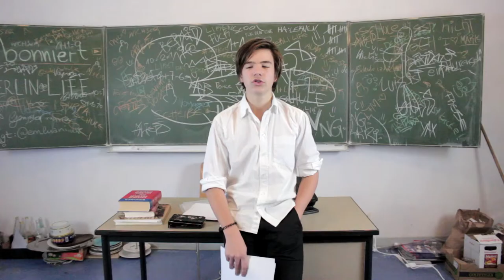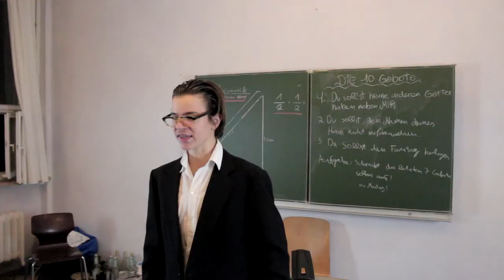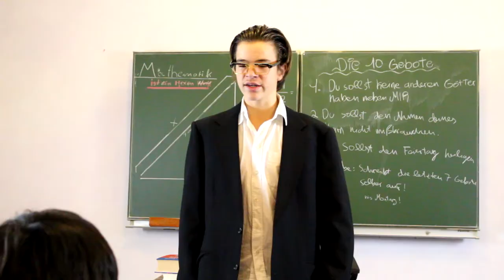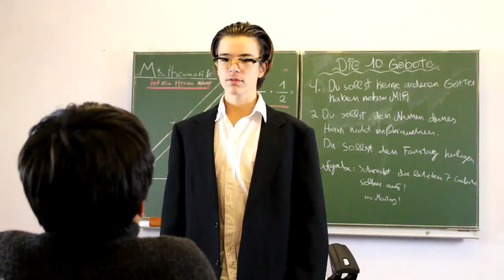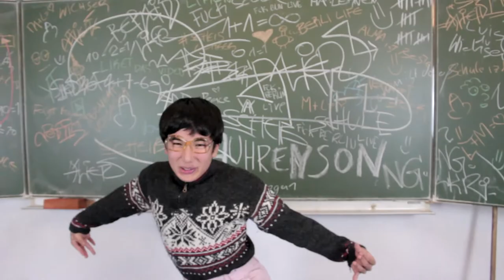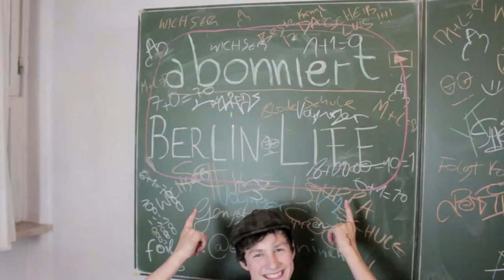Kinder früher vs. heute | Berlin Life